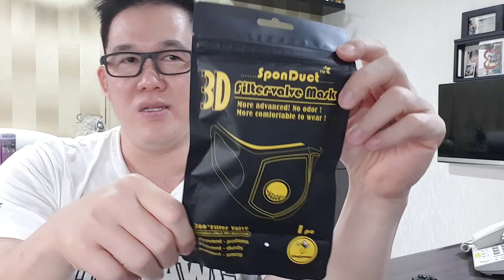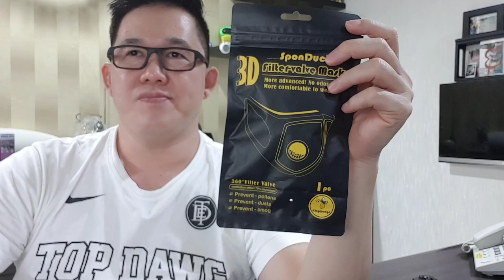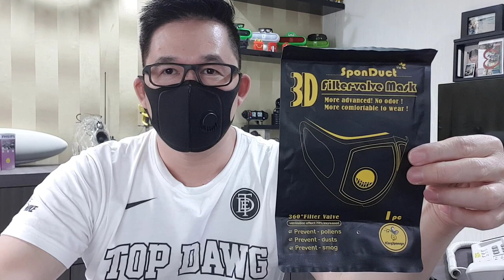Masker kain PITTA non Disposable Scuba KN95 Sponduck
Bahan lebih tebal, hygienis, lentur, bisa di cuci ulang, di pakai berulang2 .
dibandingkan dengan buatan lokal ini jauh lebih bagus ya